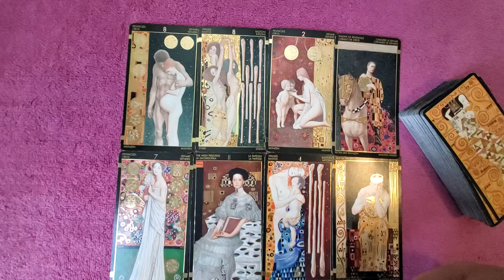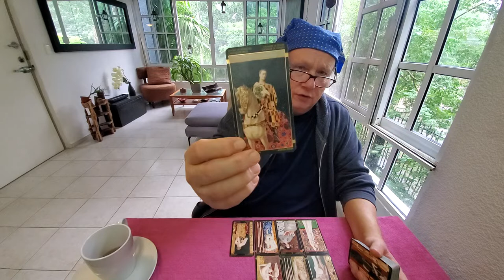Leo Singles 1st half of Dec Tarot Love Read 💜 Meet Your Soulmate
Tarot Leo Singles 1st half of December 2021 the MeetTheSoulmate read for LeoSun, LeoMoon, LeoRising & LeoVenus energies. An always positive reading asking simply: Who is the Right One for me? Soulmates, Twinflames &